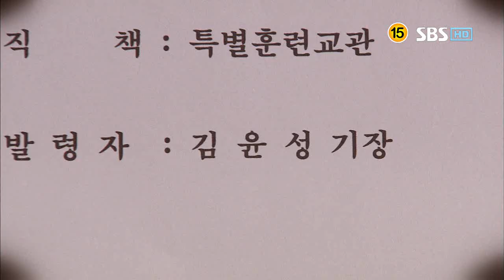2012-01-19부탁해요캡틴.wmv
[부탁해요 캡틴]  다진, 민아, 재수의 훈련교관이 윤성으로 확정되어 수업을 받게 된다. 한편, 동수는 결국 윤성과 술을 마시며 다진에 대한 마음을 털어놓게 되는데... !!!  오늘밤 9시 55분 방송. ★K